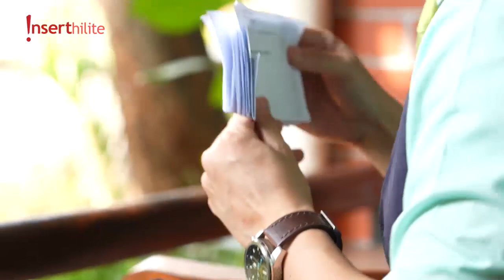Nge-gym Sambil Nanya-nanya Pampam yang Sering Disangka Meninggal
John Martin kali ini ketemu Pampam di tempat gym. Katanya Pampam memang sering diberitain sudah meninggal dunia. Waduh jangan-jangan karena jarang olahraga nggak sih?